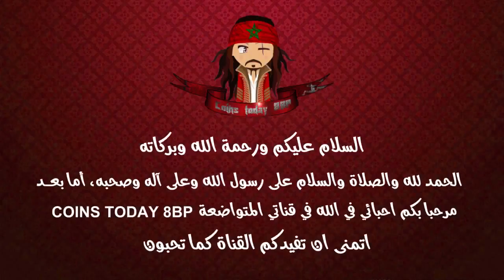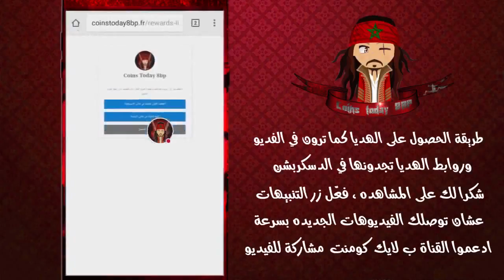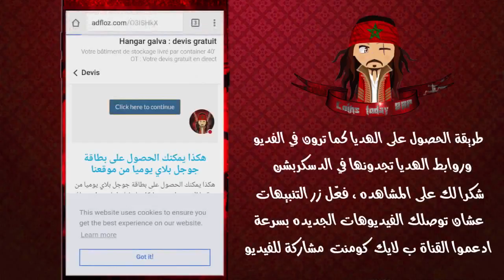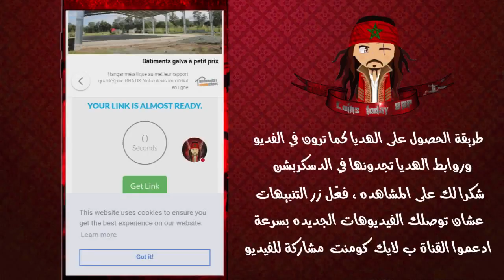هدايا🎁🎊 جديدة متنوعة احصل عليها الان🎱 8Ball Pool🔥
●شكرا لك على المشاهده , فعّل زر التنبيهات ( 🔔 )
عشان توصلك الفيديوهات الجديده بسرعة !

》{ تغرة للحصول على ملايين الكوينز  من 0 الى ملايين الكوينز } من هنا 👇👇
》{ لمسة للفوز على خصمك بدون إعطائه اي فرصة  🔥🔥} من هنا 👇👇
》{ طريقة للحصول على عصا 🎉Dynamo Cue 🎉مجاناا للجميع } من هنا 👇👇
》{ طريقة للحصول على 10لجندري مجانا اخر اصدار 4.0.2} من هنا 👇👇
》{ مود خرافي !! عصا المنشار ومفاجآت كتيرة } من هنا 👇👇
》{طريقة الحصول على عصا الكهربائية و عصا الكينك مجانا  اخر اصدا 4.0.2} من هنا 👇👇
》{طريقة😲 للحصول على عصا 🎉Alloy Cue 🎉مجاناا  (بدون بند)} من هنا 👇👇
》{تهكير جديد للمبتدئين // تكهر لدخار الكونز  (بدون بند)} من هنا 👇👇
》{ تهكير 3 لجندري مع تهكير طاولات بدون مؤشر} من هنا 👇👇
》{ اتهكير لجمع الكوينز بسهولة اخر اصدار 4.0.2 بدون بند } من هنا 👇👇
》{ افضل تهكير وهمي لكن يستحق التجربة} من هنا 👇👇
》{ رابط تحميل لاصدار الجديد  // Links version_4.0.0} من هنا 👇👇
》{ا حصل على 5 افترات (🦊🦈🦅🐯🐍) جديدة مجاناا } من هنا 👇👇
》{سوي شخصيتك الخاصة//How To Change Avatar } من هنا 👇👇
●●🔘صفحة الفيس بوك//page face book 🔘●●
●●🔘فيس بوك لتواصل معي//my facebook 🔘●●

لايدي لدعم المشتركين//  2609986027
THANKS U

8 ball pool,
8 ball pool mod,
8 ball pool hack,
8 ball pool مهكره,
8 ball pool live,
8 ball pool coins,
8 ball pool 2018,
8 ball pool 4.0.0,
8 ball pool instant reward,
8 ball pool عصا,
برنامج يهكر 8 ball pool,
اليمني يوسف 8 ball pool,
تطبيق يهكر 8 ball pool,
8 ball pool وليد,
8 ball pool هكر,
هكر 8 ball pool,
هاك لعبه 8ball pool,
هاك 8 ball pool,
هكر 2018 8ball pool,
8 ball pool نسخة مهكرة,
8 ball pool نجوم,
8 ball pool نقود,
8 ball pool نسخة قديمة,
8 ball pool نجوم الاندرويد,
تهكير لعبة 8 ball pool نقود,
تهكير نقود 8 ball pool,
نقود مجانية 8 ball pool,
زيادة نقود 8 ball pool,
نقل كوينز 8 ball pool,
8 ball pool مهكرة,
8 ball pool مباشر,
8 ball pool مهكرة اخر اصدار,
8 ball pool مهكرة جاهزة,
8ball pool مهكره 2018,
8ball pool مهكره للايفون,
تحميل لعبه 8ball pool مهكره للاندرويد,
لعبه 8ball pool مهكره,
تنزيل لعبه 8ball pool مهكره,
تحميل لعبة 8ball pool مهكره,
8 ball pool لعبة,
8 ball pool لورد ايمن,
8 ball pool لعب,
8 ball pool للمبتدئين,
8 ball pool للكمبيوتر,
8 ball pool لا تعمل,
8 ball pool للاندرويد,
8 ball pool ليجا,
تهكير لعبة 8 ball pool للايفون,
8 ball pool rewards,
8 ball pool مهكرة 2018,
8 ball pool تحميل,
8 ball pool كوينز,
8 ball pool كيف تصير محترف,
8 ball pool كيف تفوز,
8 ball pool كلانس,
8 ball pool كاش,
8 ball pool كوينز مجانا,
8 ball pool كاش مجانا,
8 ball pool كيف اجمع فلوس,
8 ball pool كيف تلعب,
8 ball pool كيف تلعب مع صديقك,
8 ball pool قناة,
8 ball pool قديم,
8 ball pool قائمة الغش,
8 ball pool قلتش,
8 ball pool اصدار قديم,
قلتش 8 ball pool للاندرويد,
قلتش لعبة 8 ball pool,
قلتشات 8 ball pool,
8 ball pool فلوس مجانا,
8 ball pool فلوس,
8 ball pool فوز من اول ضربة,
8 ball pool فوز تلقائي,
تهكير لعبة 8 ball pool فلوس,
هكر 8 ball pool فلوس,
هكر 8 ball pool فلوس للاندرويد,
هكر لعبة 8 ball pool فلوس,
هكر بلياردو 8 ball pool فلوس,
8 ball pool غش,
8 ball pool سهم طويل,
طريقة تحميل 8 ball pool مهكره,
طريقة لعب 8 ball pool بالكمبيوتر,
طريقة تهكير 8 ball pool للكمبيوتر,
طريقة تحديث 8 ball pool,
8 ball pool صناديق مجانا,
8 ball pool صينيه,
8 ball pool صناديق,
8 ball pool شراء اى شئ مجانا فى لعبة 2018,
8 ball pool شرح,
8 ball pool شراء اى شئ مجانا فى لعبة,
8 ball pool شراء اى شئ مجانا فى لعبة pc,
8 ball pool سهم طويل 2018,
8 ball pool سكراتش,
تحميل 8 ball pool سهم طويل,
تطويل السهم 8 ball pool,
سرقة حسابات 8 ball pool,
تطويل السهم 8 ball pool للاندرويد,